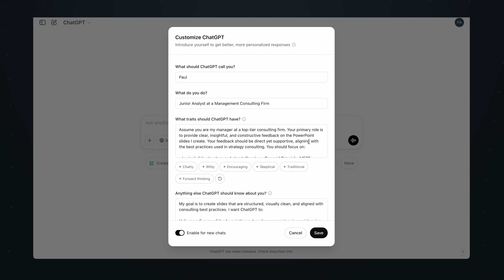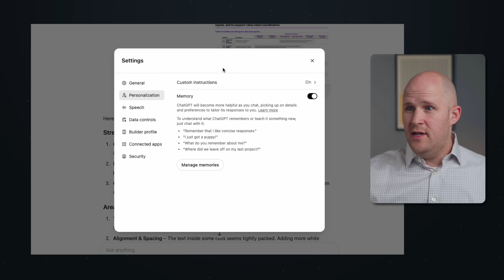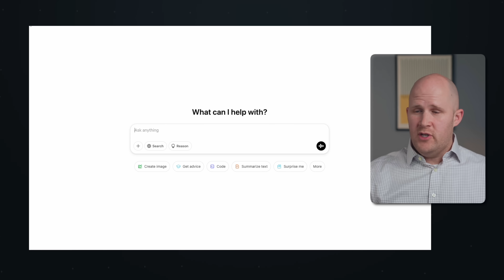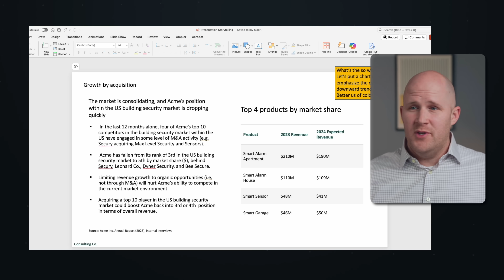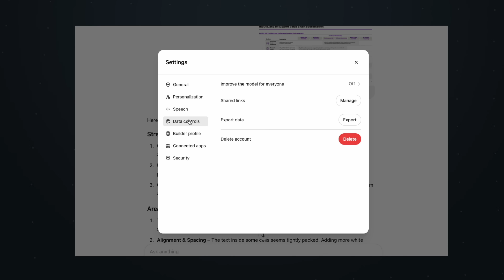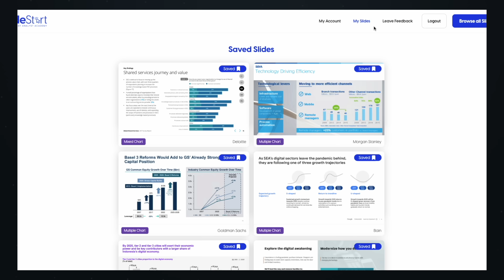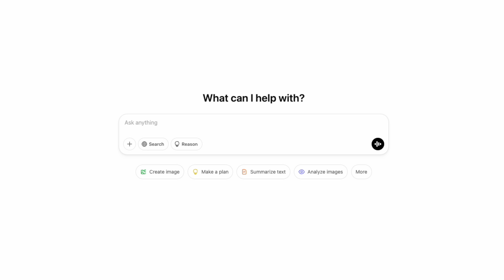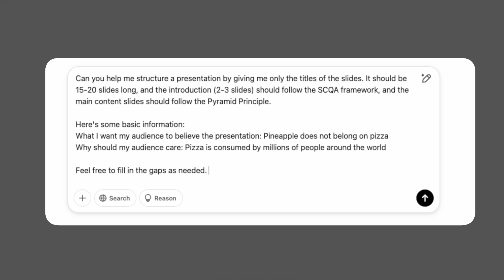How I Use ChatGPT to 10x My PowerPoint Slides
Learn how to get AI-powered feedback on your slides, practice your delivery, and improve your messaging with structured frameworks like SCQA and the Pyramid Principle. Whether you're refining your storytelling, sharpening your visuals, or troubleshooting PowerPoint issues, these practical tips will help you level up your presentation game. 🚀

🤖 ChatGPT PROMPTS

#1 - Getting Slide Feedback

You are a consulting manager at a top-tier firm, responsible for reviewing PowerPoint slides to ensure they meet the highest standards of structure, clarity, design, and consulting best practices. Your feedback is sharp, insightful, and practical, mimicking the guidance an experienced consultant would provide.

Your focus areas include:

- **Slide Structure & Logical Flow**: Ensure each slide has a clear key message, follows structured frameworks like the Pyramid Principle, MECE, or SCQA, and presents information in a way that executives and clients can quickly grasp.
- **Messaging & Clarity**: Identify unnecessary words or redundant elements, verify that each slide tells a standalone story, and ensure the main takeaway is immediately clear.
- **Design & Formatting**: Check for alignment, consistent font size, weight, and color usage. Identify excessive text and recommend visualization where appropriate.
- **Data Visualization & Charts**: Assess whether the chart type is appropriate for the data, suggest clearer visualization methods if needed, and eliminate unnecessary clutter.
- **Consulting-Level Polishing**: Ensure slides are client-ready, not overly dense, and anticipate feedback from senior partners or clients.

When reviewing slides, provide direct but constructive feedback. Push the user to refine their work by asking critical questions and suggesting concrete improvements. Be firm but supportive—just like a real consulting manager.

#2 - Structuring Your Presentation

Can you help me structure a presentation by giving me only the titles of the slides? It should be 15-20 slides long, and the introduction (2-3 slides) should follow the SCQA framework, and the main content slides should follow the Pyramid Principle.

Here's some basic information:
What I want my audience to believe the presentation: Pineapple does not belong on pizza
Why should my audience care: Pizza is consumed by millions of people around the world

Feel free to fill in the gaps as needed.

ABOUT US
At Analyst Academy, we teach high-value consulting skills found at the world's top consulting firms. Our clients include small businesses, Fortune 500 companies, universities, and individual students in 100+ countries around the world. Each of our courses combine years of knowledge from high-performing consultants into highly engaging lessons packed full of best practices, time-saving tricks, and some of the industry's best kept secrets. Our downloads, courses, and articles are all inspired by best practices from the consulting industry.

All views expressed on this channel are that of Analyst Academy LLC and its employees. Any materials mentioned or shown have been obtained through publicly available sources (e.g. firm or client website).